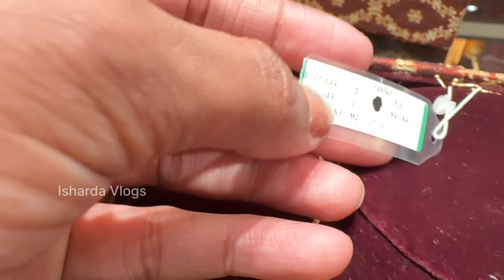OMG Tanishq Gold Necklace Set Just 11Gm/Under Rs.1L Starts😳|Tanishq Light Weight Gold Necklace 2024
Complete Address:
TITAN COMPANY LIMITED
Showroom: No. 64, F-56 & F-57, 1st Floor, Inorbit, Cyberabad
APIIC Software Layout, Hi-Tech City, Madhapur, Hyderabad - 500 081

Only Genuine & Purchase Related Queries!